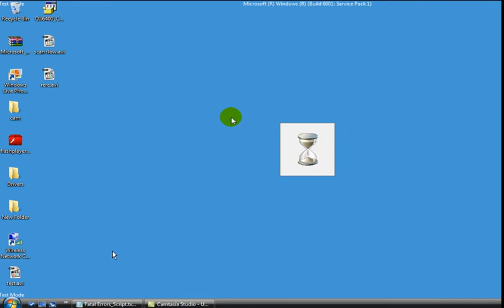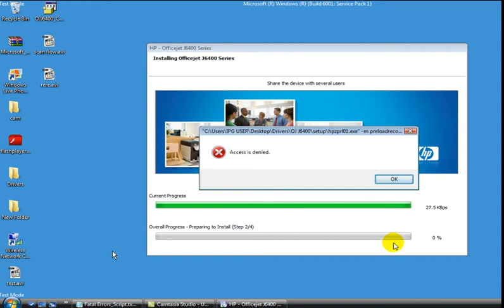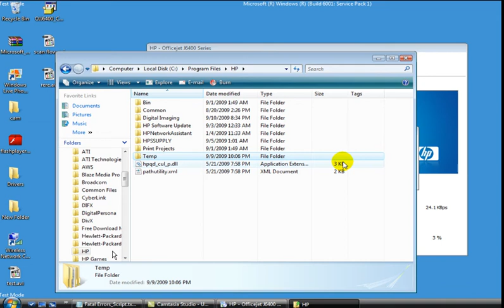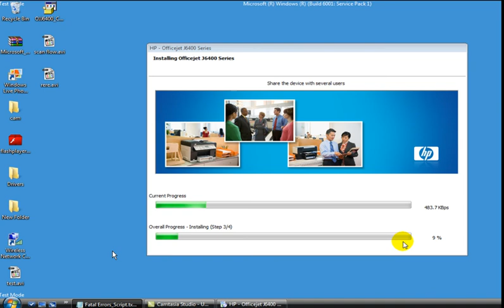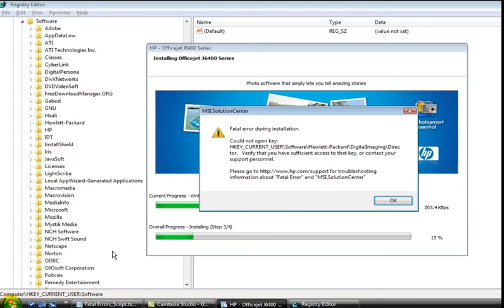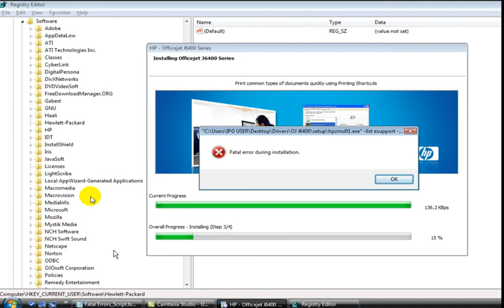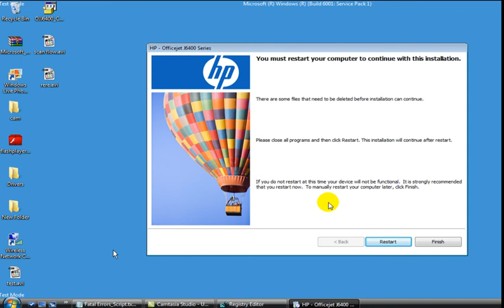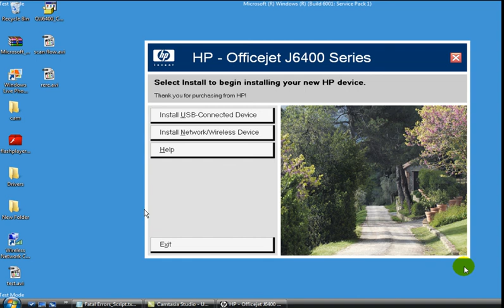HOW TO RESOLVE "Fatal Error While Installing HP OfficeJet J6400 Series AIO "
Fatal Error While Installing HP OfficeJet J6400 Series AIO

The Common issue faced while installing the J6400 series AIO.
Instead of dishing out hundreds of dollars, follow these staeps to reselve the issue
CHEERS.
BnM